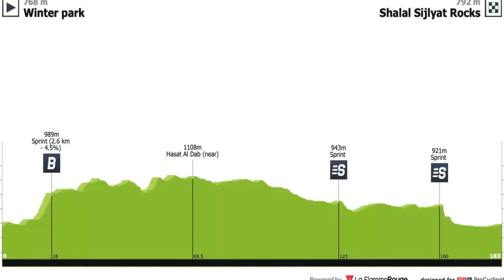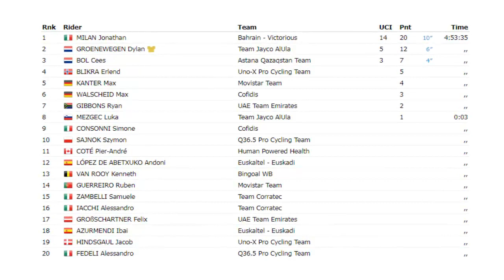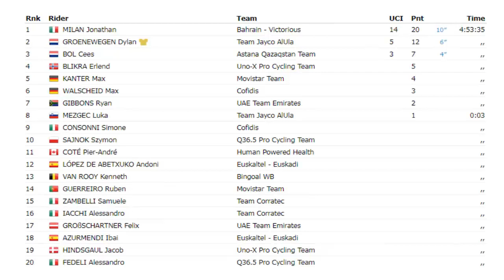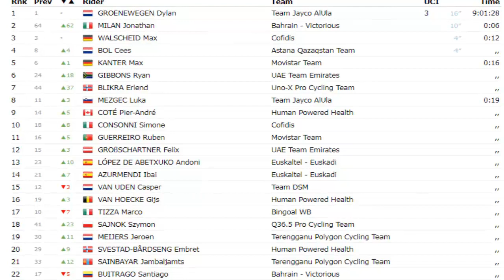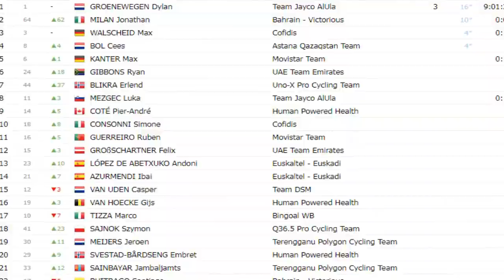🟢 Saudi Tour 2023 Etapa 3 Con Santiago Buitrago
La etapa 3 del Tour de Arabia saudita es de alta montaña para escaladores